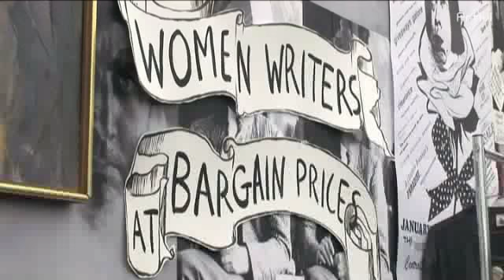Gavin Brown's Enterprise Teaser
Encounters:
Gavin Brown's enterprise, New York, U.S.A
David Dorrell, Curator